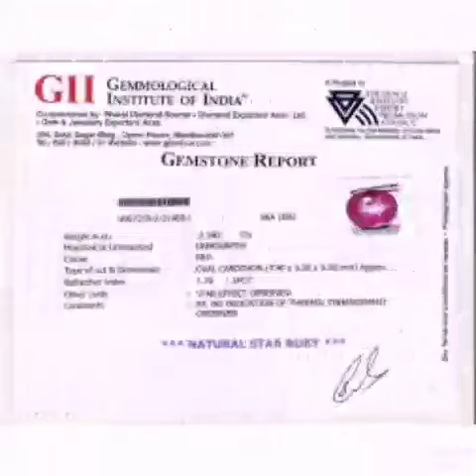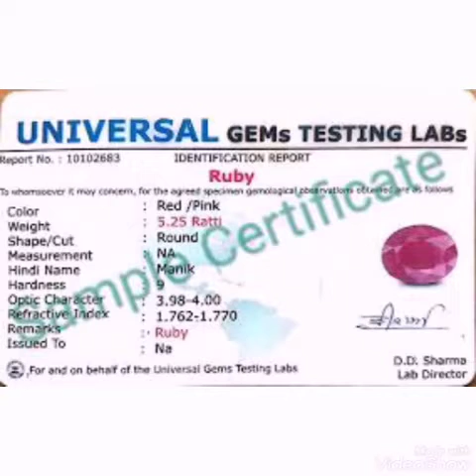Important about Wearing Stone || gem lovers Must Watchthis video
Important about Wearing Stone || gem lovers Must Watch this video

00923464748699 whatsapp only